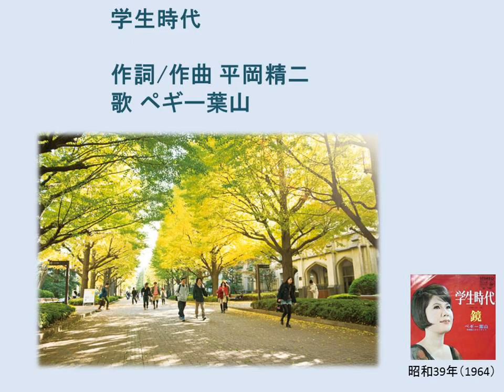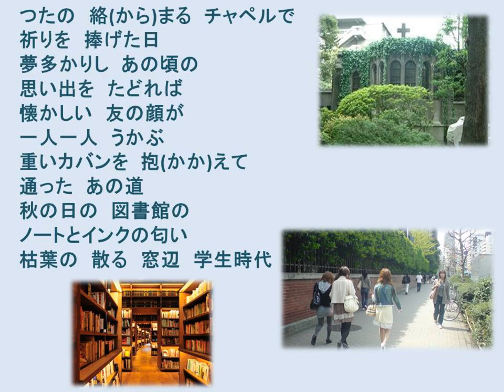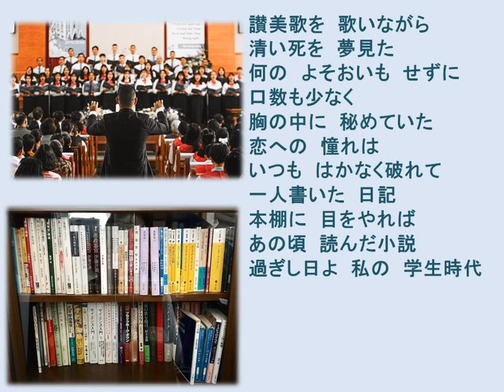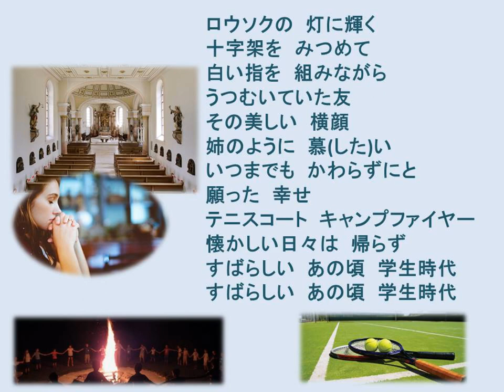学生時代My campus life(うたの広場・浦和 実況版) Piano:AKEMI Live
・解説
当初の「大学時代」というタイトルはペギーの
「みんな大学に行く時代じゃないから」という主張で変更。
（ペギー自身青山学院高等部卒業後は大学に進学していない）